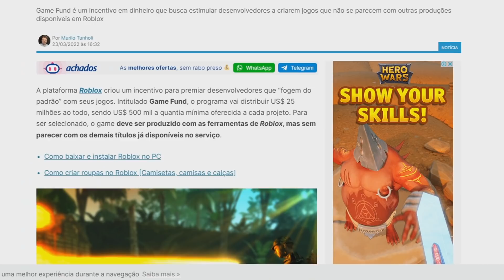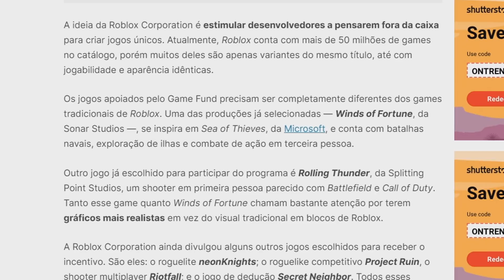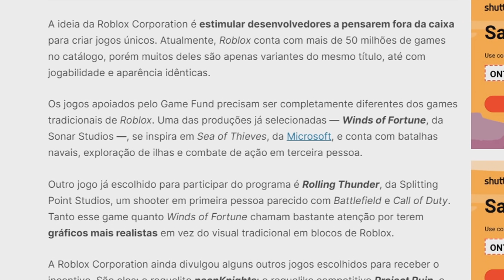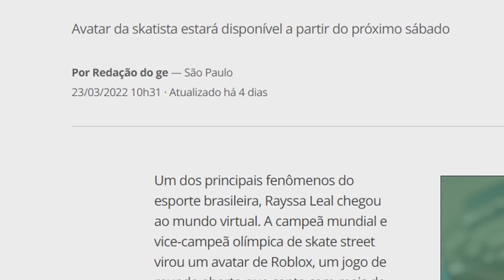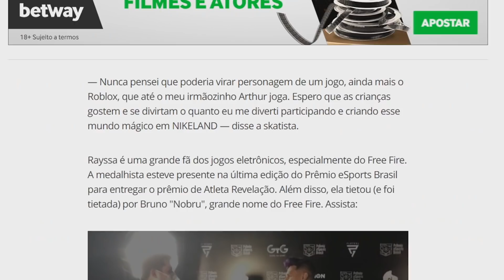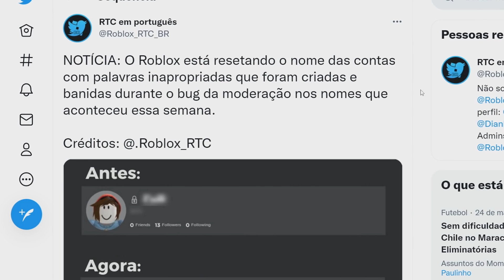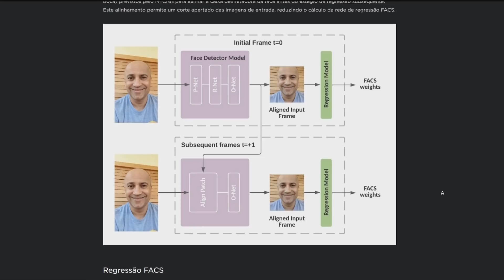PRIMEIRA BRASILEIRA A VIRAR AVATAR NO ROBLOX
Hoje esta cheio de noticias. novo bug no roblox, roblox vai dar dinheiro, brasileira ganha avatar no roblox e muito mais...